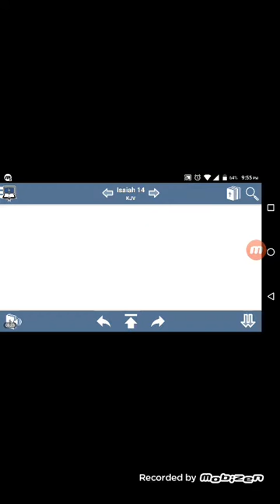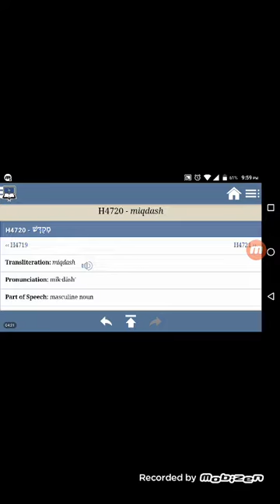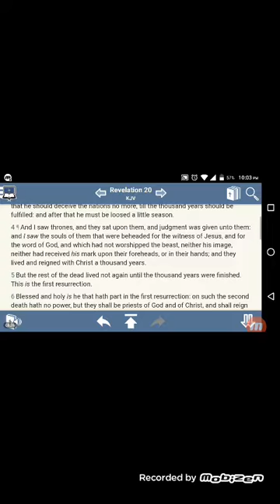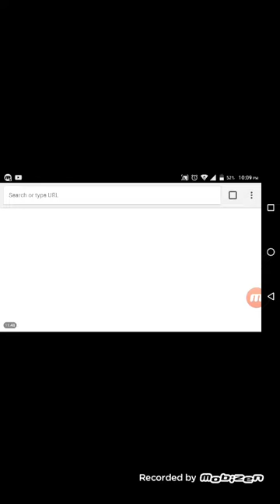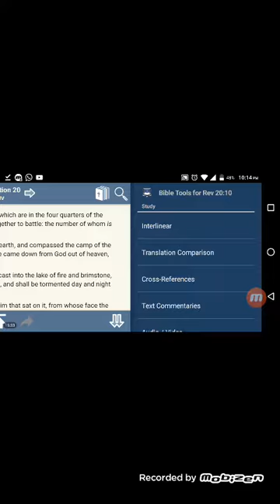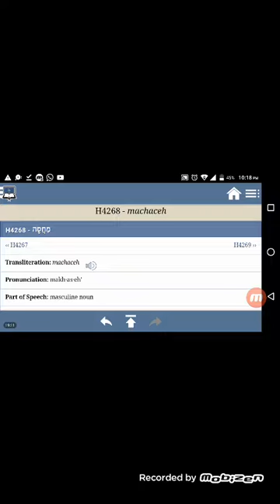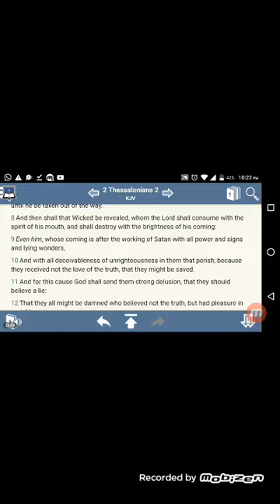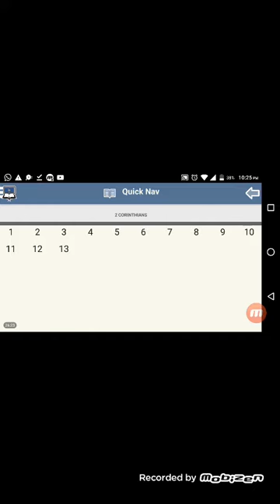WHAT POSES A THREAT TO THE WHITE MAN'S EMPIRE???